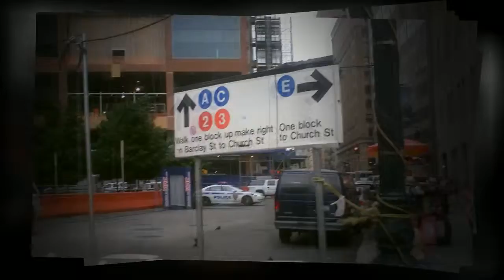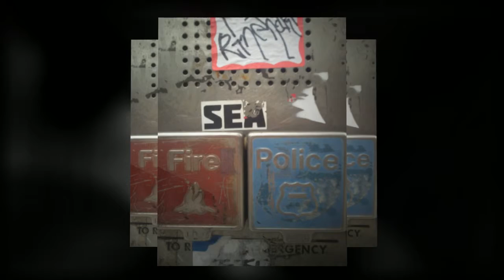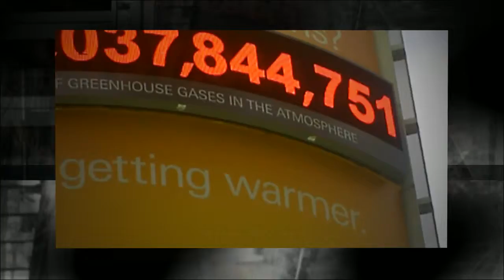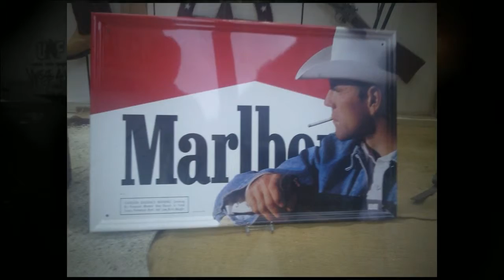Manhattan Is Getting Warmer - September, 2011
Images: New York City, September 2011;  Soundtrack: Dark & Long (Christain Smith Hypnotica Dub) - Underworld Remix